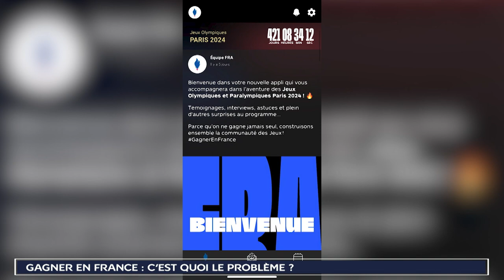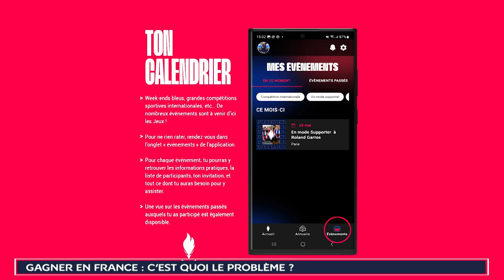ATHLÈTES #4 - Gagner en France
À l'approche des Jeux Olympiques et Paralympiques de Paris 2024, le Ministère des Sports et l'Agence Nationale du Sport ont lancé le dispositif Gagner en France, porté par onze entités sportives en France dont le CSNOF, la CAHN, l'INSEP ou encore le CPSF. Le but est simple : tout mettre en oeuvre pour que les athlètes soient dans les meilleures conditions possibles avant et pendant cette olympiade historique à domicile.